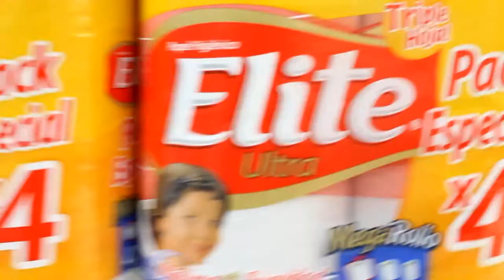Vlog #4 / REGRESÉ | Francisco Alonso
Hola amigos(as) espero que les guste mucho mi contenido, mi único y gran objetivo es sacarles una sonrisa y entretenerlos, si les gusta el vídeo denle like y compartanlo, de esa manera sabré que quieren que siga haciendo esto :D